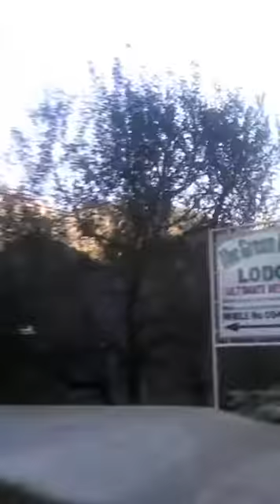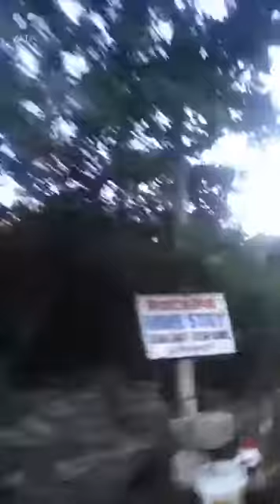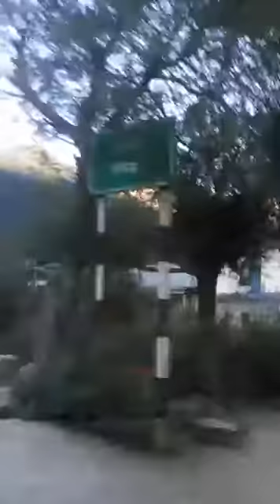manali himachal pardesh